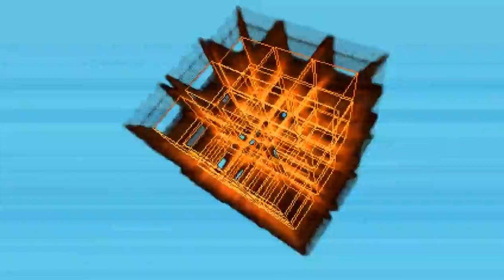Here If You're Going - Otis McDonald - Rhythm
Here If You're Going by Otis McDonald
Rhythm
Youtube Free Music Library
Download This Music: Soon!